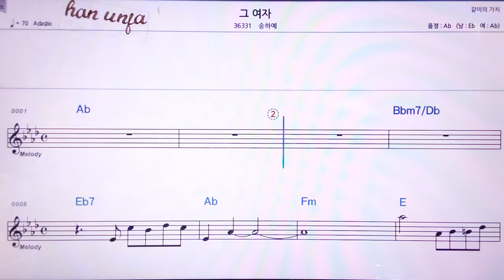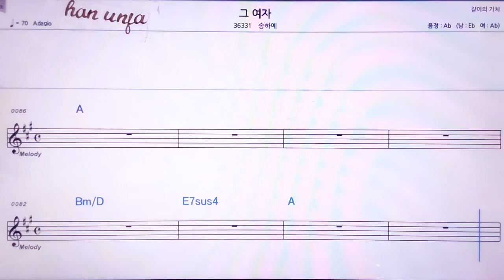💖그 여자/송하예 👍MR,노래방, 악보, 코드,Karaoke With Sheet Music